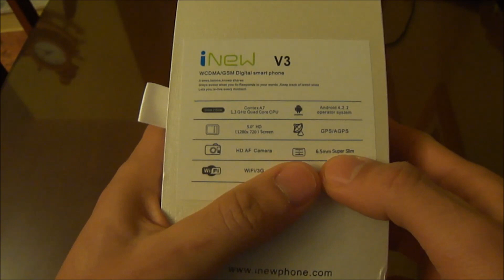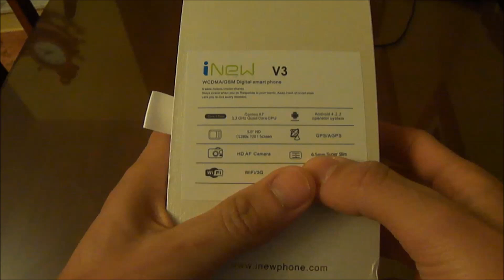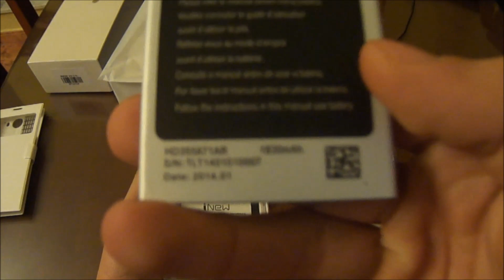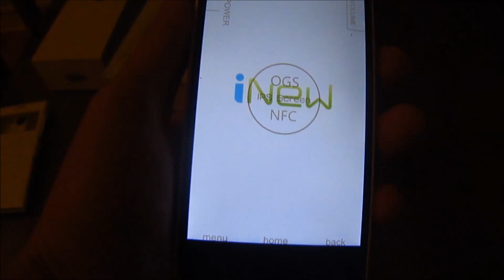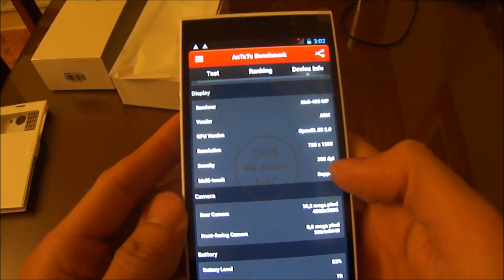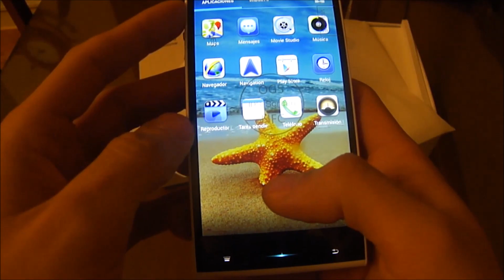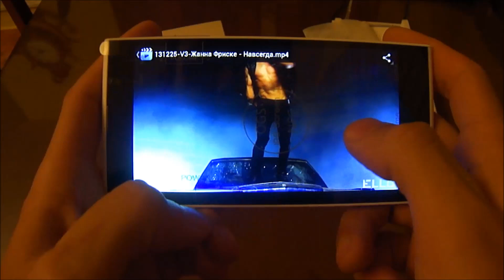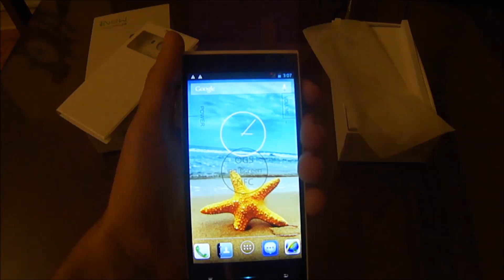iNew V3, Unboxing y Review en español y HD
iNew V3 Unbox y mini Review (5´,1G/16GB ,NFC , OGS...) En Español

Movil comprado en Antelife, mediante el almacén de Valencia, en 3 dias en casita :)

Gran cámara Sony de 13 mpx (18mpxl interpolados), quad core, 1gb Ram, 16gb Rom, un increible diseño , con muy buen acabado, además de llevar NFC, OGS ,pantalla de 5 pulgadas... y sobre todo un precio increible adaptado a las caracteristicas del terminal

Podéis comprarlo directamente en antelife.com, tanto en China, como desde su almacén en España :

ERdC